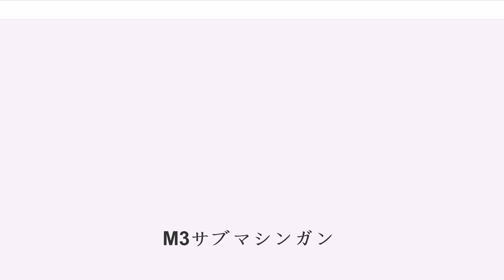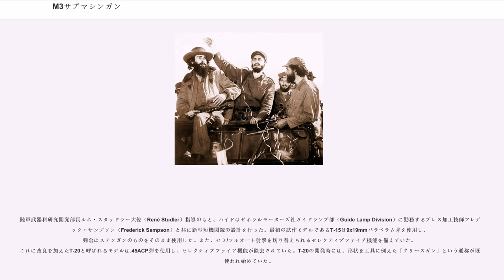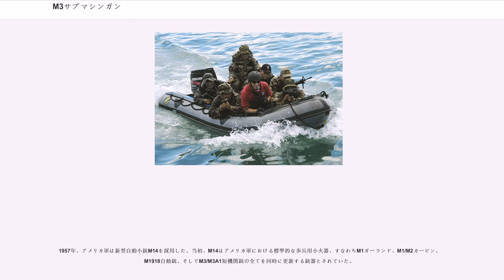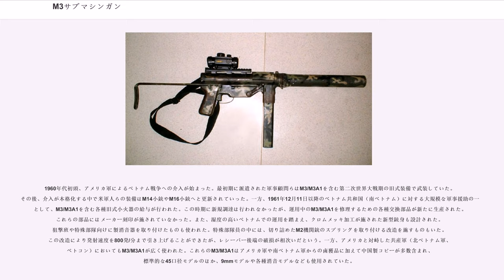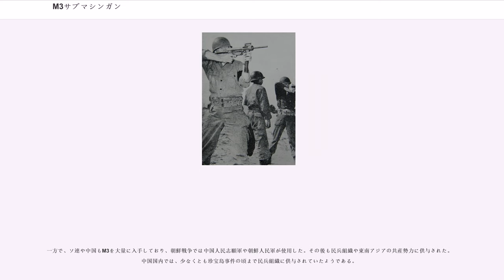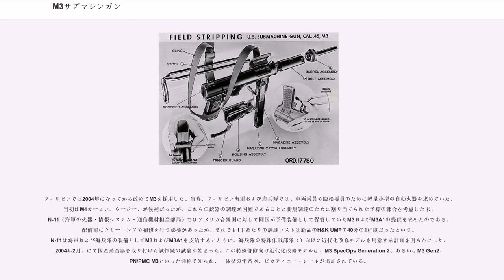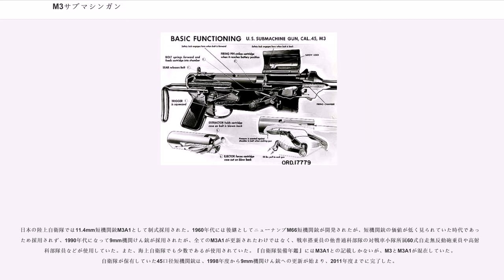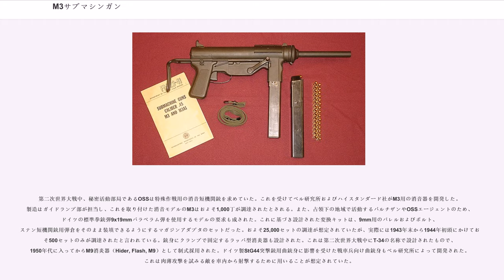M3サブマシンガン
M3サブマシンガン（）は、アメリカ合衆国で開発された短機関銃である。第二次世界大戦中、アメリカ軍の主力短機関銃だったトンプソン・サブマシンガンの後継装備として設計された。

銃器としては特異な独特の外観からグリースガン（Grease Gun, The Greaser、グリース（潤滑油）差し）、ケーキデコレーター（Cake decorator、ケーキの上にクリームをしぼり出して飾りつける道具）、また、生産地からデトロイト・サブマシンガンとも呼ばれている。

第二次世界大戦が勃発した際、アメリカ軍は主力短機関銃としてトンプソンM1928およびM1928A1を採用していた。だが、トンプソンは原設計が古く、内部構造が複雑な上に重量過大かつ全長が長大で携行性に問題があった。そのため、生産性を向上すべく設計を変更、性能に影響を与えない部品などは生産性の良いものに変更するなど、外見と中身が一新された。このモデルはトンプソンM1短機関銃として採用される。

M1は「既存の切削加工技術の枠内では、かなり生産効率を重視した設計」に変更されたが、M1928から工程を簡略化したM1でも木製のグリップやストックを装備し、レシーバーを削り出しで製造するなど、基本的な生産方法は変革されておらず、同時期に先行して生産性重点設計を採り入れていたMP40やステンガンなどの外国製の同種火器に比べて、コストが高く生産効率が悪かった。改設計されていた撃針部分をさらに見直して生産効率を上げたM1A1も開発されたが、木製部品を多用するトンプソンは、急増する戦場からの補給要請を満たすには程遠い状況であった。

アメリカ軍におけるトンプソンの更新は大戦当初から計画されており、1939年にはゼネラルモーターズ社国内製造部（Inland Manufacturing Division）の技師が手がけたM35短機関銃が後継装備として審査を受けたほか、スオミ短機関銃、レイジング短機関銃、ハイスタンダード製短機関銃、スミス&ウェッソン製半自動カービン、ステン Mk.2などの製品も候補として挙げられていた。結局、この際には更新が見送られたものの、1942年にはステンを参考とした安価かつ生産効率の高い短機関銃を設計する方針が決定し、かつてM35短機関銃を提出したハイドが計画に沿った新型短機関銃の設計を担当することとなった。こうして鋼板のプレス加工と溶接のみで製造できる本銃が開発された。

陸軍武器科研究開発部長ルネ・スタッドラー大佐（René Studler）指導のもと、ハイドはゼネラルモーターズ社ガイドランプ部（Guide Lamp Division）に勤務するプレス加工技師フレデリック・サンプソン（Frederick Sampson）と共に新型短機関銃の設計を行った。最初の試作モデルであるT-15は9x19mmパラベラム弾を使用し、弾倉はステンガンのものをそのまま使用した。また、セミ/フルオート射撃を切り替えられるセレクティブファイア機能を備えていた。これに改良を加えたT-20と呼ばれるモデルは.45ACP弾を使用し、セレクティブファイア機能が除去されていた。T-20の開発時には、形状を工具に例えた「グリースガン」という通称が既に使われ始めていた。

アバディーン性能試験場における試験では歩兵委員会に加え、任務の性質上小型軽量の火器を求めていた空挺コマンドおよび機甲部隊委員会からも高い評価を受けた。同年12月24日にはT-20が制式名称"U.S. Submachine Gun, Cal. .45, M3"、略称M3として採用されることとなり、1943年1月11日にこれが承認された。

開発にあたっては、自動車量産のために鋼板プレス加工と溶接工作のノウハウが豊富だった、ゼネラルモーターズの技術が利用された。内部メカニズムはMP40などが参考にされたが、より簡易かつ安価な作りで、外装はプレスで一体成型したレシーバーを左右から接合し、溶接で貼り合わせ組み上げている（いわゆるモナカ構造）。レシーバーの形状はプレス加工と強度確保に有利な曲面基調で鋭角を極力回避しており（この手法は、まさに自動車メーカーが鋼製のボディ部材をプレス生産する際の常套策である）、削り出し加工の在来型小火器とは一線を画したアプローチで設計されていることが明らかだった。ボルトは2本の鉄棒で保持され、鉄棒それぞれに1本ずつの復座ばね（リターンスプリング）が組み合わされている。ボルト周り...